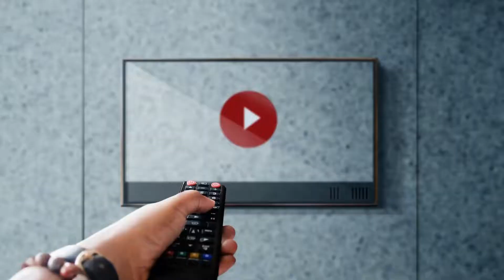WE HAVE A SURPRISE!!!! Road Trip|Vacation|Riu Negril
Hello Berries and Cherries, we are back after some time away. We have a good reason. Also, turn on the post notification to be notified every time we upload a new video.

If you want to support us, you can donate to our PayPal